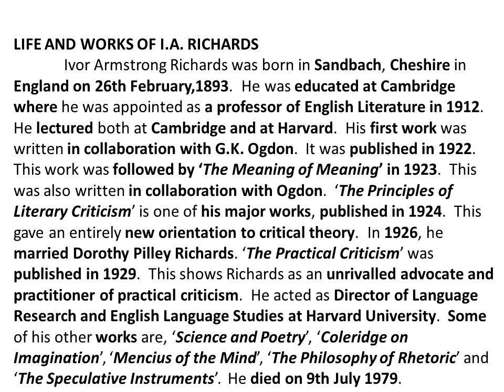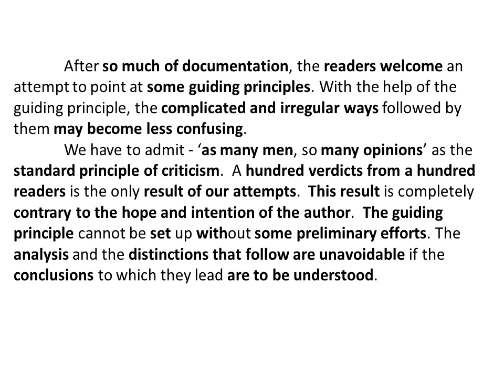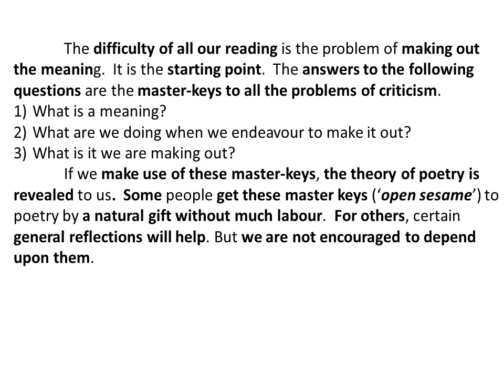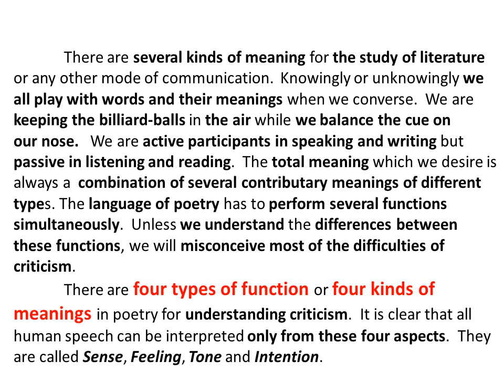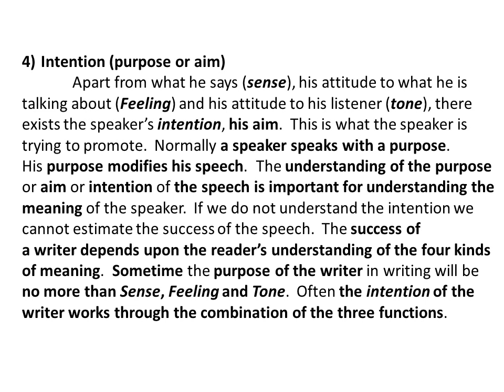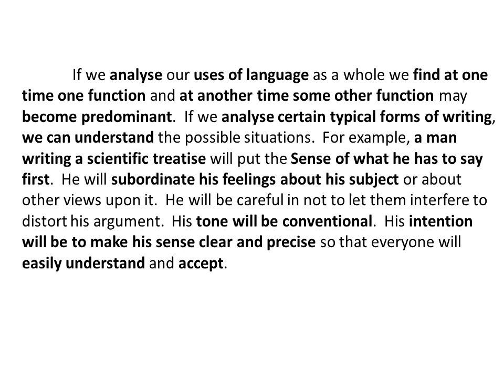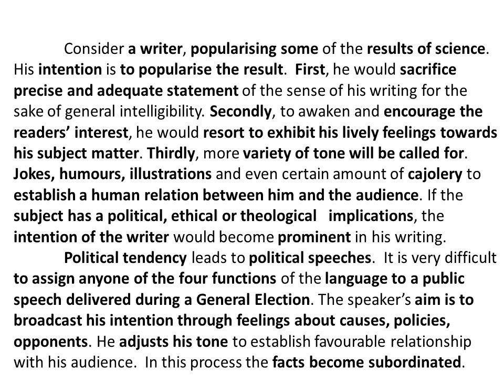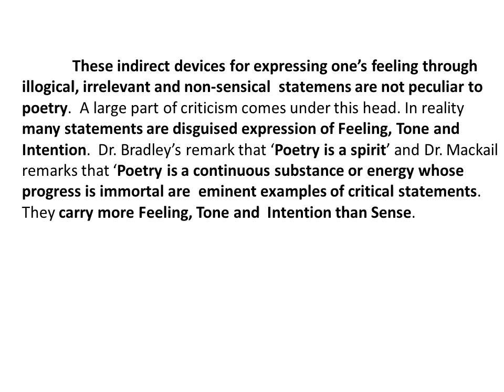Four Kinds of Meaning by I.A Richard / in Tamil / PG TRB / Bharath Ravindran/ Bharath Academy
BHARATH RAVINDRAN.